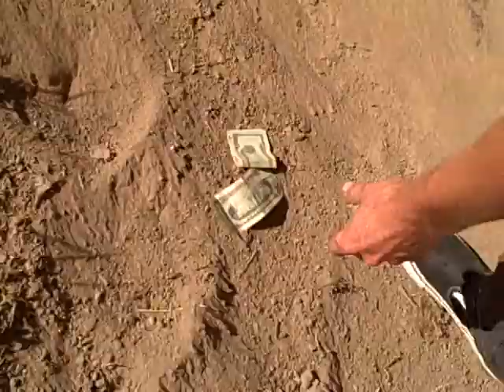Exploring Hemispheres with Josh Mosh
Creepers ripping  to the masterpiece known as "la villa Strangiato"

CREEPERS.
80s Sam, Tim Jones. Josh Mosh, Late Night Air, Matt Huranie, Lord Worthington, Hammers, Sean Blueit, Timmothy Mckinney, Alex Bird, Shane Ronin, Johnny Carmon, Lucas Underwood, Andrew Nelson, Kendo, Onion, Matt Pailes

NEW CREEPERS. Geo, Lawrence, Leo, Matt Haranies lady, Nick, George, Zack, Nico, Mikey, and Bud (the dragonfly)

METAL.

RUSH .HEMISPHERES